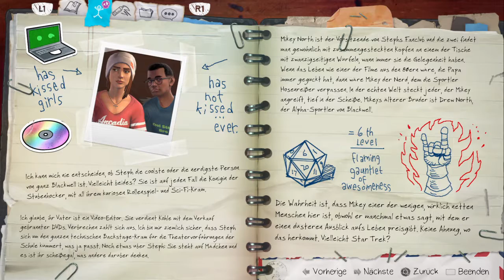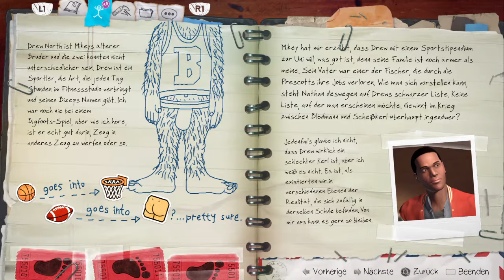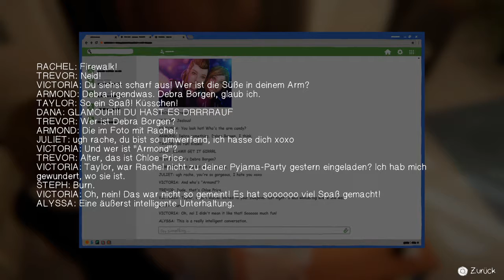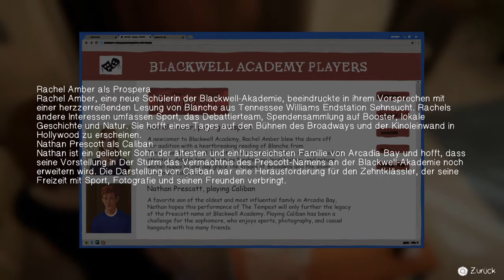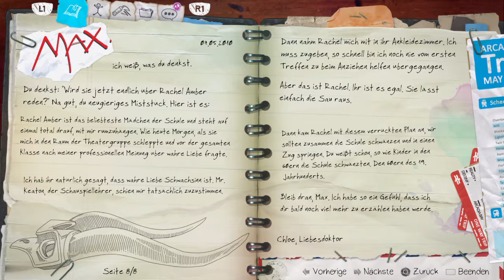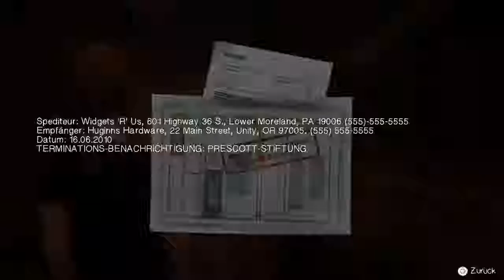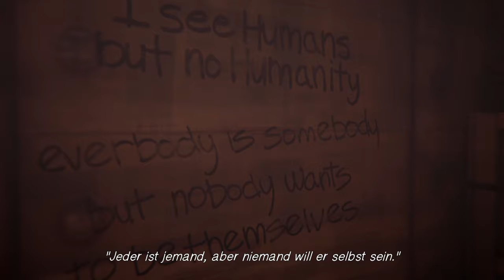LiS: Before the Storm Ep.1 Erwachen #3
German subtitles